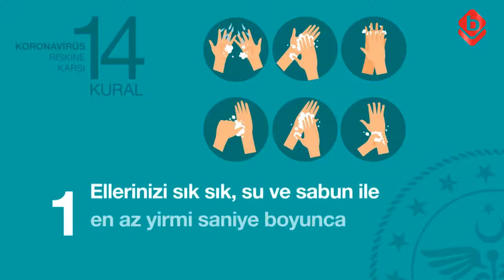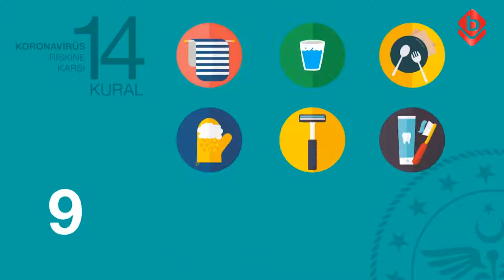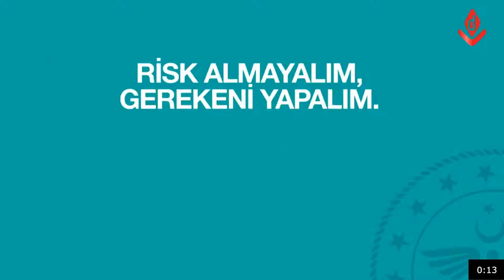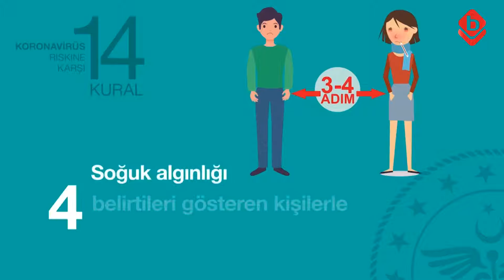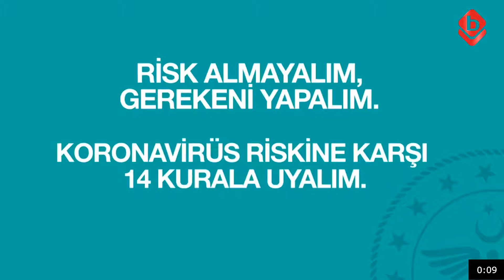İnegölspor'da play-off heyecanı...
Serkan Yetişmişoğlu ve Mehmet Ali Ekmekçi'nin sunduğu "Süper Futbol" programının konuğu; İnegölspor Kulübü Başkanı Münür Kanar şimdi Bursada Bugün TV'de canlı yayınla sizlerle.